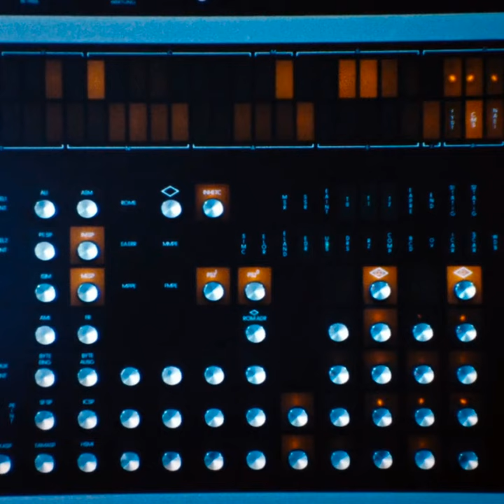Honeycomb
Honeycomb · Yuasa-Exide

Sit Him Up At The Controls